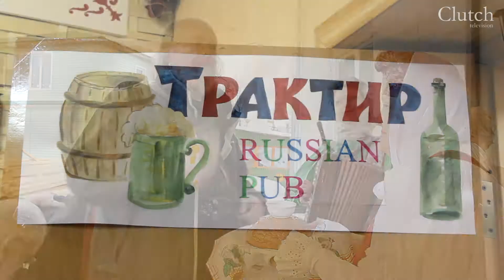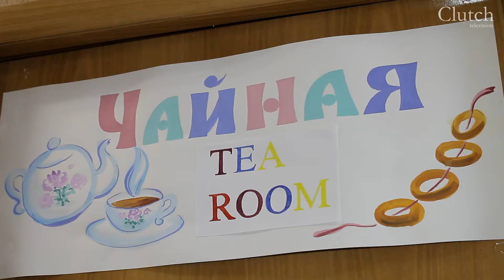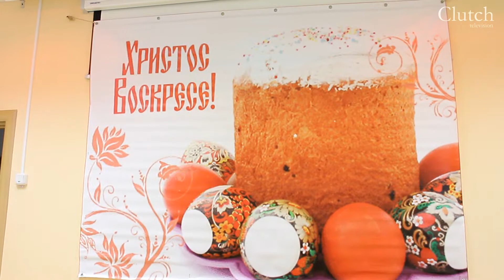Делегация Дарема в гимназии св. княгини Ольги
Оператор: Евгений Окуловский